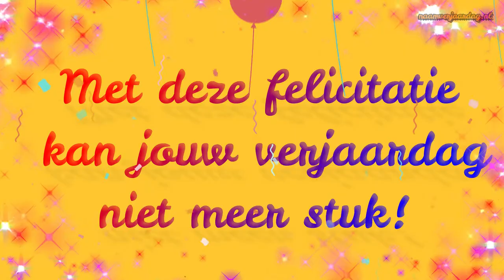Gefeliciteerd JUUL 🎈 | FIJNE VERJAARDAG! 🎉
🎈Ben jij vandaag jarig? Of wil jij iemand feliciteren met een geweldig cadeau? Dan is deze video speciaal voor jou!

Op ons kanaal kom je verschillende namen tegen waarbij jij iemand zijn of haar verjaardag kan feliciteren door middel van deze leuke, vrolijke en persoonlijke verjaardagsvideo met elkaar te delen! Staat jouw naam ook er tussen?

🎁 Wil jij ook een leuke gepersonaliseerde video laten maken voor een verjaardag? Of voor een andere speciale gelegenheid? Verras hiermee je geliefde, je vrienden, familie, kennis en maak elkaar blij!